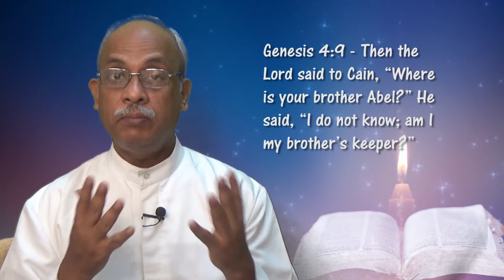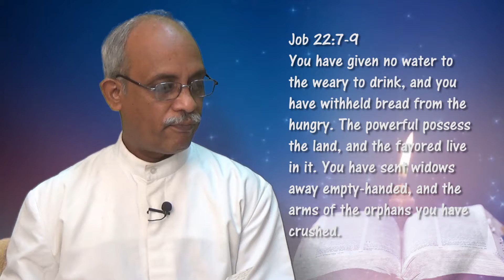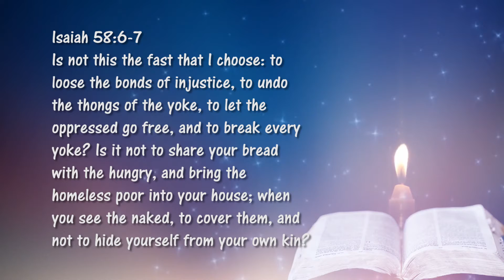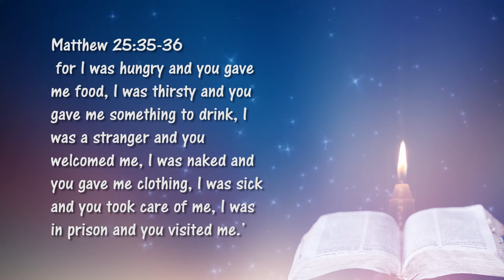My Brother's Keeper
In this third part of The WORD : Here & Now, we discuss about our need to care for our brothers and sisters, especially those who are in dire need of our help. We take this idea from Genesis 4:9, where Cain replies to God, when the latter asks him where his brother Abel is, "I do not know, am I my brother's keeper?"
Today we too may ask the same question, when there is so much misery, pain, agony and privation all around us. We look at Job 22:7-9, where a friend of Job asks him if he fed the hungry, shared his clothes with the naked, took care of the widows and orphans; and in Isaiah 58:6-7, we see God telling his chosen people that the suitable kind of fasting that he expects from them is to feed to hungry, give water to the thirsty, to give shelter to the homeless, care for the widows and orphans.
In fact it is on the basis of this criteria that we all will be judged on the last day - Matthew 25:31-46, and in verses 35 and 36, we hear Jesus telling that we will enter into eternal kingdom if we feed the hungry, give water to the thirsty, clothe the naked, care for the sick, shelter the homeless and visit the prisoners.
There is no better time to reach out to our helpless brothers and sisters than today, here and now.